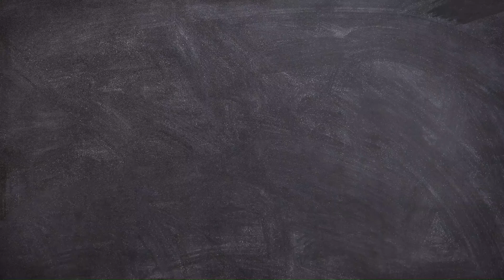Kisah Pokemon Kristal Glaceon | Mewarnai Gambar Sambil Bercerita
Kali ini aku akan mewarnai gambar sambil bercerita loh, aku juga akan menceritakan ke temen temen tentang  kisah pokemon kristal glaceon  ..
singkat cerita, glaceon  adalah  pokemon yang bisa mengeluarkan kristal es dari tubuhnya,,
untuk penjelasan lebih lengkapnya, silahkan tonton video ini ya, karena aku tidak hanya mewarnai  saja, tetapi aku juga  akan mewarnai gambar   kisah pokemon kristal glaceon sambil bercerita dan menjelaskan sedetail detailnya juga loh ..